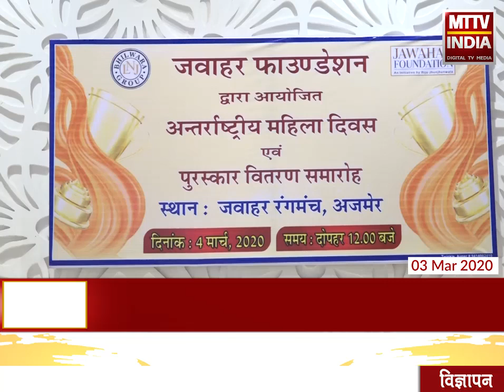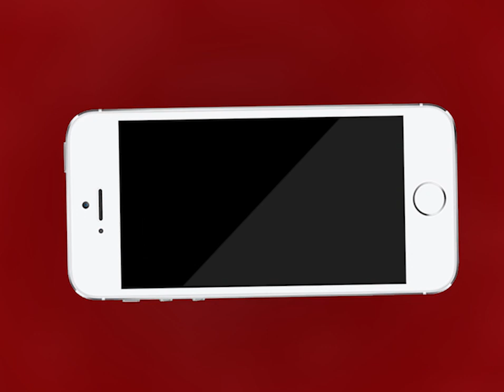AJMER NEWS | जवाहर फाउंडेशन ने सोमवार को अजमेर में की प्रेस वार्ता | MTTV INDIA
जवाहर फाउंडेशन ने सोमवार को अजमेर में की प्रेस वार्ता
जवाहर फाउंडेशन मनाएगा अंतरराष्ट्रीय महिला दिवस
इस मौक़े पर पुरस्कार वितरण समारोह आयोजित होगा
भविष्य में फ़ाउंडेशन क्या काम करेगा इसकी जानकारी भी साझा की